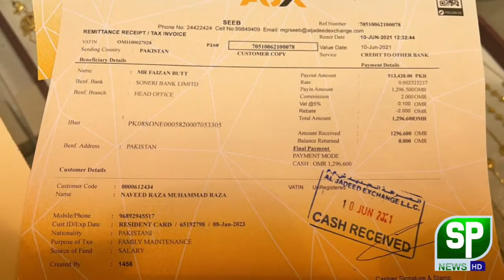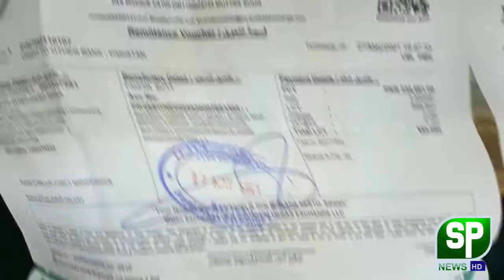Bivi Ne Apne Shohar Ke Sath Esa Kiya kia Ke Insaniyat Bhi Sharma Jae | SP NEWS